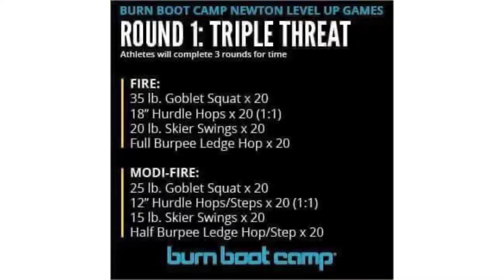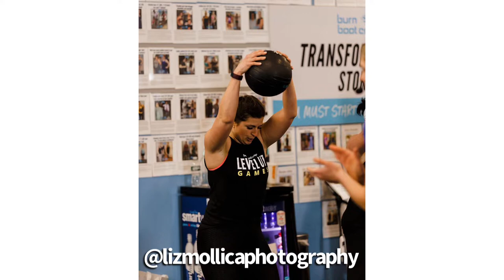SATURDAY VLOG: Workout with me!! LEVEL UP GAMES at Burn Boot Camp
SATURDAY VLOG: LEVEL UP GAMES at Burn Boot Camp
Workout with me in the Level Up Games at Burn Boot Camp!!

🛍️Shop for my outfits now!! Savvi

AMAZON FAVORITES:
🎁My yoga mat
🎁My yoga blocks
🎁Vital Proteins Collagen
🎁Ultima Electrolyte Drink Powder
🎁My current fav book, Discover Your Dharma
YOUTUBE MUST-HAVES:
MY EQUIPMENT:
🎥My Tripod w/ Ring Light
🎥My microphone
🎥Microphone batteries
🎥Soft box lights